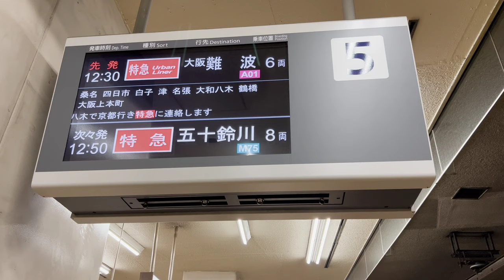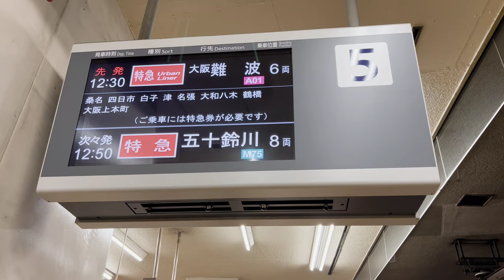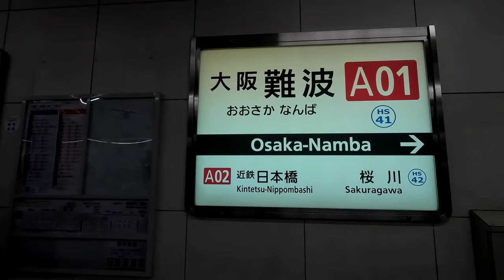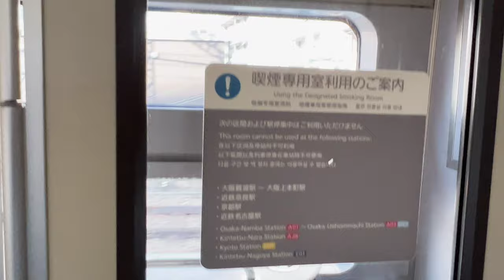[前面展望]近畿日本鉄道 特急アーバンライナーNEXT 近鉄名古屋→大阪難波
動画の解説

言わずと知れた近鉄No.1イケメン特急アーバンライナー。名阪特急の主役こそ『ひのとり』に譲ったが、まだまだ名阪乙特急の主力。当該列車は近鉄で僅か2編成しか存在しない『アーバンライナーnext』で、『PLUS』や通常のアーバンより遭遇率が低いレア列車。撮影当日の車両は富吉車庫所属の21122F編成。6号車21122・5号車21222・4号車21322・3号車21422・2号車21522・1号車21622です。2003年ブルーリボン賞受賞。

停車駅

近鉄名古屋・桑名・四日市・白子・津・名張・大和八木・鶴橋・大阪上本町・大阪難波

駅数10、営業キロ189.7km  列車番号162

近鉄名古屋線:近鉄名古屋→伊勢中川  78.8km
近鉄大阪線:伊勢中川→大阪上本町  108.9km
近鉄難波線:大阪上本町→大阪難波  2.0km

動画の見所

旅行気分を味わいたい人はココから→0:00
はよ展望見せんかい→5:30

0:00〜2:57、近鉄名古屋駅前風景〜ナナちゃん人形(劇団四季キャッツ仕様)〜名古屋ビックカメ娘〜みんな大好き『矢場とん』搬入〜正面改札口〜モニター行先表示〜入線シーンなど。

2:57〜5:30、発車前停車駅案内〜業務連絡。

5:30〜8:00、発車して地下道を進む〜ジョジョに坂を上り地上へ〜地上に出ると画面右側には近鉄米野車庫がある。アーバン・ひのとり・ビスタカー・2000系とすれ違う〜米野駅を通過。

8:00〜8:45、名古屋撮り鉄の聖地向野橋を潜る〜ビスタさんとすれ違う〜画面左側はJR東海名古屋車両区〜撮り鉄聖地黄金跨道橋と名古屋高速5号万場線を潜る〜黄金駅を通過。

8:45〜9:07、画面左側のJR東海関西本線と並走しながらジョジョに坂を上り高架になる〜烏森駅を通過。

9:07〜9:41、アーバンとすれ違い〜近鉄八田駅を通過(画面左側にJRの八田駅があるが、微妙に近鉄側と離れてる)

9:41〜11:15、2000系とすれ違う〜直線区間から左側にカーブするポイントで、関西本線は近鉄の高架下を潜り明後日の方向に進む〜庄内川と鉄橋を渡る〜伏屋駅を通過。小ネタとして、この駅のファミマは店員さんが駅員も兼ねている変わった駅。コンビニ店員が駅員も兼ねているのは、ここと近鉄鈴鹿線鈴鹿市駅の2つだけです。

11:15〜12:30、新川を渡る〜C2名古屋第二環状自動車道を潜る〜ATS110kmアナウンス〜戸田川を渡り戸田駅を通過。

12:30〜13:15、福田川を渡る〜2000系とすれ違う〜近鉄蟹江駅を通過。

13:15〜14:57、ゆりやかに坂を上り蟹江川〜佐屋川を渡る〜県道66号線西尾張中央道高架を潜る〜日光川を渡る〜橋を渡り終える頃、画面右側には近鉄富吉検車区が見える。当該列車もこの富吉に在籍〜富吉駅を通過。〜中央待避線のひのとりとすれ違う。

14:57〜15:33、善太川を渡る〜佐古木駅を通過。〜アーバンとすれ違う〜宝川を渡る。

15:33〜16:43、暫く直線番長〜国道155号線弥富バイパスを潜る〜近鉄弥富駅を通過。なお、弥富駅はJRと近鉄があるが、ここでもJR側とは少し離れている(心の距離)

16:43〜18:30、JOJOにJR関西本線と距離が近くなり並走しながら進む〜2000系とすれ違い木曽川と木曽川橋梁を渡る。画面左側は国道1号線の尾張大橋、画面右側はJR関西本線の鉄橋。橋の中央付近17:27付近で愛知県から三重県に入る。回送の9000とすれ違う〜長島駅を通過。

18:30〜21:55、長良川・揖斐川橋梁を渡る〜左側に大きくカーブ、9000とすれ違い〜車内放送〜右側にカーブする所で関西本線と近鉄線が立体交差してそれぞれ左右逆になる〜桑名駅に停車。

21:55〜24:30、発車〜2000とすれ違う〜車内放送〜画面左側関西本線と暫く並走〜三岐鉄道北勢線を潜る〜益生駅を通過。

24:30〜26:11、国道258号線を潜る〜員弁川を渡る〜ひのとりとすれ違う〜左側カーブから直線になった所で25:44分かりにくいが関西本線と近鉄線が立体交差し、関西本線は明後日の方に行く〜伊勢朝日駅を通過。

26:11〜27:55、E1A北勢バイパスを潜る〜朝明川を渡る〜ATSアナウンス〜川越富洲原駅を通過。この駅、画面左側には少しだけ保線用の線路が伸びていて、転車台も保線専用だが現役で残っている。

27:55〜29:07、ATS注意⚠️運転速度を緩める〜青い鉄橋の所28:19でJR関西本線を跨ぐ〜画面右側から三岐鉄道三岐線と合流する〜22000系とすれ違う〜近鉄富田駅を通過。

29:07〜30:16、県道64号線を潜る〜霞ヶ浦駅を通過〜2000とすれ違う。

30:16〜31:10、県道9号四日市員弁線を潜る〜30:32やたら古そうなアーチ型の橋を潜る、ここはかつての羽津城で、現在は公園になっている。近鉄が城跡を走る貴重なシーン。〜阿倉川駅を通過。

31:10〜33:33、2000とすれ違う〜車内放送〜海蔵川を渡る〜高架になり河原町駅を通過〜三滝川を渡る〜画面右側から近鉄湯の山線と合流〜四日市駅に停車。

33:33〜36:10、発車〜2000すれ違い〜新正駅を通過。

36:10〜37:05、鹿化川と天白川を渡る〜国道23号を潜る〜周りは明らかに工業地帯である事がよく分かる(伏線)〜画面左側『トーカイ』の看板が見える所、謎の線路が近鉄と並走する〜近鉄最難関の難読駅海山道駅(みやまどえき)を通過。

37:05〜37:58、左側の謎線はJR貨物専用線で、塩浜〜昭和石油に繋がってる(かつては三菱ケミカルにも繋がっていた)〜画面右側は塩浜検修車庫〜塩浜駅を通過。

37:58〜38:53、鈴鹿川を渡る〜県道502潜る〜ATS速度注意〜北楠駅を通過。

38:53〜41:50、ビスタカーとすれ違う〜鈴鹿川派川を渡る〜楠駅〜長太ノ浦駅〜箕田駅を通過。

41:50〜42:36、一面田畑が広がる田舎〜伊勢若松駅を通過。画面右側に近鉄鈴鹿線が少し見える。

42:36〜45:52、金沢川を渡る〜千代崎駅を通過〜車内放送〜白子駅に停車。アーバンとすれ違う。

45:52〜48:11、鼓ヶ浦駅を通過〜堀切川を渡る〜画面左側に刮目せよ48:00〜大人のムフフ❤️なホテル🏨ファインガーデン・リッツ・58等3件ある。ご丁寧にすぐ近くに薬局まで用意されてる（笑）

48:11〜50:35、磯山駅を通過〜中ノ川を渡る〜千里駅を通過〜1000系とすれ違う〜豊津上野駅を通過。

50:35〜51:40、暫く民間と田畑しかないが、51:03から左側に待避線が追加、更に進むと洗車機、団体専用列車『楽』が確認できる。白塚駅はショボい駅だが、白塚車庫は富吉車庫や明星車庫を補完する役割もある為、稀にレア列車が止まってる事がある。白塚駅通過。

51:40〜55:10、国道23号潜る〜横川・志登茂川を渡る〜高田元山駅〜車内放送〜江戸橋駅通過〜JR紀勢本線を跨いで津駅に停車。ここで運転士と車掌が交代する。お疲れ様でした。ひのとり入線。

55:10〜59:36、暫く画面左側の紀勢本線と並走しながら進む〜県道10号を潜る〜車内放送・JRボロとすれ違う〜安濃川を渡る〜津新町駅を通過〜ACEさんとすれ違う。

59:36〜1:03:20、紀勢本線は明後日の方に進みお別れに〜南が丘駅を通過〜国道23号中勢バイパス〜国道165号を潜る〜久井駅〜桃園駅通過〜1200系とすれ違う。

1:03:20〜1:04:28、右側にカーブする左側に物部神社⛩️、直後に保線用のミニ待避線〜雲出川を渡る(警笛あり)〜橋を渡り終えると急激に減速を始める(アレの為)

1:04:28〜1:06:04、本動画最大の見せ場である『中川短絡線』とその概要。まず画面左側から保線用待避線・名古屋線下り・名古屋線上りの順、このまま真っ直ぐ進むと伊勢中川駅に行くがアーバンはポイントレールを使い名古屋線上りへ侵入1:04:45〜更にもう一つのポイントを使い短絡線に侵入〜大きく右カーブしながら中村川を渡る〜大阪線下り〜ポイントから大阪線上りへ侵入する。この短絡線の効果は絶大で、仮に短絡線が無かったと仮定すると一度伊勢中川に停車して、スイッチバックしてからじゃないと大阪線に侵入できない事になる。そんなん無駄無駄六田。

1:06:04〜1:15:10、短絡線から大阪線に入りジョジョに速度を上げていく〜9000〜ビスタカーとすれ違い河合高岡駅〜伊勢石橋駅を通過〜鬱蒼とした森に入る〜トンネル通過〜大三駅〜トンネル通過〜榊原温泉口駅を通過(一部の特急は停車駅)〜またトンネルを通過〜トンネル内で『停車？通過？』と、質問形式に表示されるのが面白い。〜東青山駅を通過(本日初アーバンPLUS)とすれ違い。

1:15:10〜1:19:54、近鉄線最長トンネル『新青山トンネル』全長5,652mを誇り国内私鉄最長の山岳トンネルでもある。1972年（昭和47年）8月に着工し、1975年（昭和50年）11月23日に完成。建設事業者は大林組・鹿島建設のJV工事。トンネル通過前に警笛あり。

1:19:54〜1:24:00西青山駅を通過〜再びトンネル通過〜ジョジョに坂を下りていく〜伊賀上津駅を通過〜画面右側には広大な面積を誇る青山町車庫と青山町駅を通過。

1:24:00〜1:31:10、伊賀神戸駅〜美旗駅を通過〜ひのとりとすれ違い〜桔梗が丘駅を通過〜車内放送〜画面右側に名張車庫が見えてきて名張駅に停車。ここで運転士と車掌が交代する。お疲れ様でした。

1:31:10〜1:49:00、発車〜名張川を渡る〜赤目口駅を通過〜2000とビスタさんとすれ違い〜宇陀川を渡る。ここで1:36:49三重県から奈良県に入る。〜三本松駅を通過〜トンネル通過〜室生口大野駅を通過〜トンネル通過〜2000とすれ違い〜榛原駅を通過〜トンネル通過〜本日2度目のアーバンPLUSさんとすれ違い〜長谷寺駅〜大和朝倉駅通過〜ダウンヒルから地上区間に入る。

1:49:00〜1:53:35、ジョジョに坂を上りながら右側にカーブする所で、JR桜井線を跨ぐ形になる〜桜井駅を通過〜車内放送〜大福駅〜耳成駅通過〜大和八木駅に停車。

1:53:35〜2:00:54、真菅駅通過〜曽我川を渡る〜松塚駅通過〜葛城川を渡る〜大和高田駅通過〜篠山駅を通過〜ひのとりすれ違い。

2:00:54〜2:02:17、9000とすれ違い〜五位堂駅通過〜画面左側には五位堂検修車庫。ここで一番レアなのは『モト75形電気機関車』ちなみに車庫は普段は非公開だが、『きんてつ鉄道まつり』の際には一般公開される。

2:02:17〜2:05:54、近鉄下田通過〜国道168号を潜る〜二上駅通過〜県道105号を潜る〜山間部に入る〜関屋駅を通過〜トンネル通過〜30000とすれ違い。このトンネルに入った直後、奈良県と大阪府の県境となる。

2:05:54〜2:07:48、県境のトンネル通過〜大阪教育大前駅通過〜E25西名阪道高架を潜る〜河内国分駅通過〜大和川を渡る〜JR大和路線を跨ぐ。

2:07:48〜2:10:17、安堂駅〜堅下駅〜法善寺駅〜恩智駅通過。

2:10:17〜2:11:28、画面左側に『高安検修センター』〜高安駅通過。

2:11:28〜2:16:15、河内山本駅通過〜高架になる〜近鉄八尾駅〜久宝寺口駅〜弥刀駅〜長瀬駅通過〜JRおおさか東線を跨ぐ〜俊徳道駅通過〜大きく左側にカーブしながらアーバンPLUSとすれ違い〜画面右側からの近鉄奈良線と合流し布施駅を通過する。

2:16:15〜2:19:08、車内放送〜奈良線と大阪線が同じ高さになり、ここから複々線になる。〜今里駅通過〜鶴橋駅に停車。

2:19:08〜2:26:48、発車〜地下区間になる〜大阪上本町に停車〜近鉄日本橋通過〜終点の大阪難波に停車。

2:26:48〜おまけ